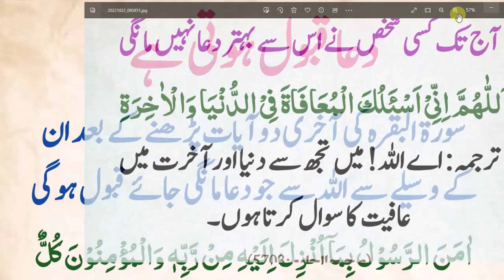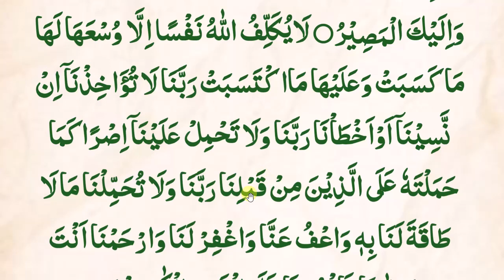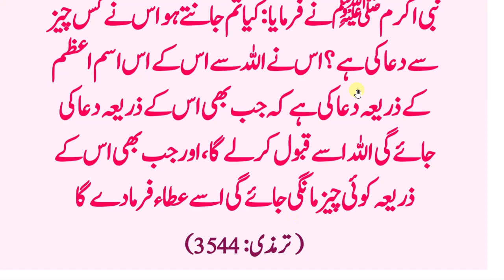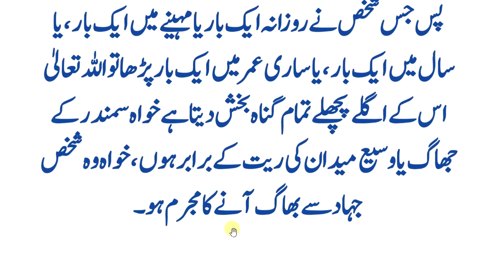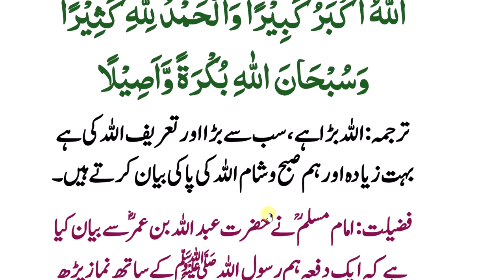Nabi pak k Hathoon jannat ma Dakhil hoon gay | جو شخص صبح کے وقت یہ دعا پڑھے گا